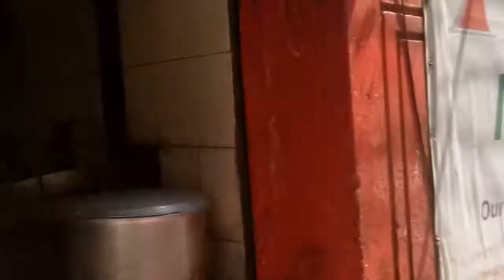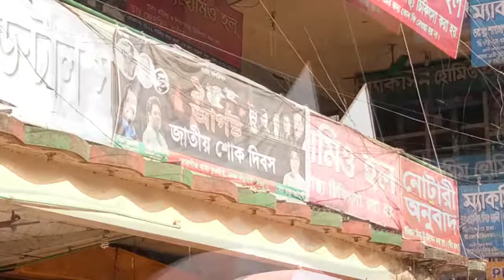Przez Dhakę w poszukiwaniu apteki medycyny Unani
Oto jak szukaliśmy pewnej apteki... Film prezentuje szybki przegląd życia stolicy Bangladeszu.